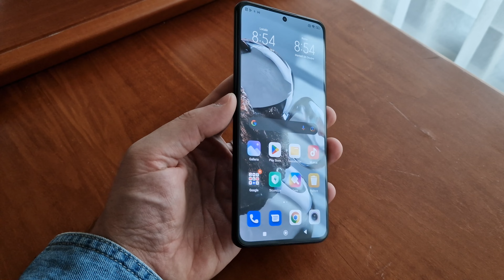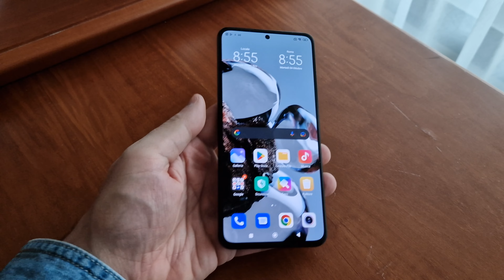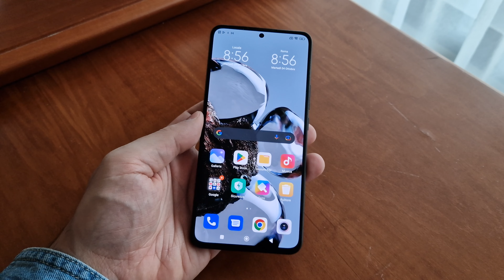Xiaomi 12T Unboxing ITA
Xiaomi 12T è il nuovo smartphone top di gamma dell'azienda cinese. Arriva in Italia a partire da 599,90 euro.

La mia attrezzatura:
◼Rode VideoMic Pro